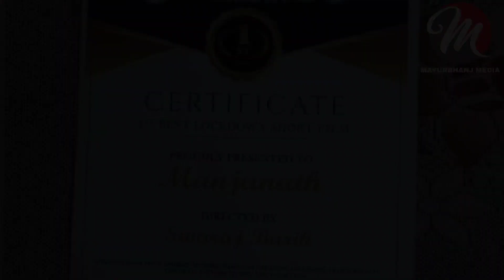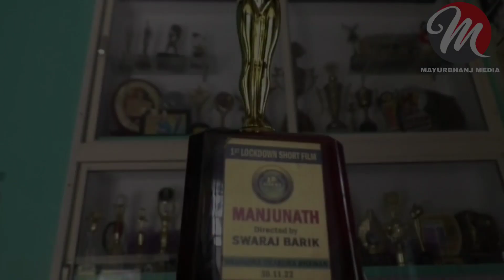ସ୍ଵରାଜ ଙ୍କ ଫିଲ୍ମ"ମଂଜୁନାଥ"କୁ ମିଳିଲା ସଫଳତା//FILM MANJUNATH GOT AWARD@mayurbhanjmedia8948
ଆନ୍ତର୍ଜାତିକ କ୍ଷୁଦ୍ର ଚଳଚିତ୍ର ପ୍ରତିଯୋଗିତା ରେ  ଓଲିୟୁଡ଼  ହିରୋ ସ୍ୱରାଜ ବାରିକଙ୍କ ଦ୍ୱାରା ନିର୍ଦ୍ଦେଶିତ , ମଞ୍ଜୁନାଥ କୁ ମିଳିଛି ଶ୍ରେଷ୍ଠ କ୍ଷୁଦ୍ରଚଳଚିତ୍ର ପୁରସ୍କାର, ଗତକାଲି କୋଲକାତା ରେ  ଅନୁଷ୍ଠିତ ହୋଇଥିବା ଗ୍ଲୋବାଲ ଇଣ୍ଡିପେଡେଣ୍ଟ ଫିଲ୍ମ ଫେଷ୍ଟିଭାଲ ଅଫ ଇଣ୍ଡିଆ ପକ୍ଷରୁ ଆୟୋଜିତ ଆନ୍ତର୍ଜାତିକ କ୍ଷୁଦ୍ରଚଳଚିତ୍ର ପ୍ରତିଯୋଗିତାରେ ମେଡାଲ,  ସାର୍ଟିଫିକେଟ ସାଙ୍ଗକୁ ଟ୍ରଫି ପ୍ରଦାନ କରାଯାଇଛି, ତେବେ ବିଭିନ୍ନ  ଦେଶରୁ 50ରୁ  ଅଧିକ କଳାକାର ମାନେ ସେମାନଙ୍କର କ୍ଷୁଦ୍ରଚଳଚିତ୍ର କୁ ନୋମିନେସନ ପାଇଁ ପଠାଇଥିଲେ,  ସେ ମଧ୍ୟରୁ ସ୍ୱରାଜ ବାରିକଙ୍କ ଚଳଚିତ୍ର  ମଂଜୁନାଥକୁ ବେଷ୍ଟ ଲକଡାଉନ  କ୍ଷୁଦ୍ର ଚଳଚିତ୍ର ଭାବେ ପୁରସ୍କୃତ କରାଯାଇଛି,  ମହାମାରୀ କୋରନା ସମୟରେ ଦର୍ଶକଙ୍କ ପାଇଁ ସ୍ୱରାଜ  ଭେଟି ଦେଇଥିଲେ ଏକାଧିକ  କ୍ଷୁଦ୍ର ଚଳଚିତ୍ର,  ସେ ମଧ୍ୟରୁ ମଂଜୁନାଥ ଚଳଚିତ୍ର ରେ କିଭଳି ଜଣେ ଗର୍ଭବତୀ ମହିଳାକୁ ବିପଦ ସମୟରେ ଜଣେ କୋରନା ଯୋଦ୍ଧା ତଥା ପୋଲିସ କନେଷ୍ଟବଳ ରକ୍ତ ଦେଇ ଜୀବନ ବଞ୍ଚାଉ ଛନ୍ତି ଦେଖିବାକୁ ମିଳିଥିଲା,  ଆଉ ଏହି କ୍ଷୁଦ୍ର ଚଳଚିତ୍ର କୁ ଦର୍ଶକ ମାନେ ସୋସିଆଲ ମିଡିଆରେ ଦେଖିବା ପରେ ବେଶ ପ୍ରଶଂସା ମଧ୍ୟ କରିଥିଲେ, ଅନ୍ୟପଟେ  ପୁରସ୍କୃତ ହେବାପରେ ଅଭିନୟ ସାଙ୍ଗକୁ ସମୟ ମିଳିଲେ ଦର୍ଶକଙ୍କ ପାଇଁ  କ୍ଷୁଦ୍ର ଚଳଚିତ୍ର ଭେଟିଦେବେ ବୋଲି କହିଛନ୍ତି, ତେବେ ଶିଶୁକଳା କାର ଭାବେ ଓଲିୟୁଡ଼ ରେ ପାଦ ଦେଇଥିବା ସ୍ୱରାଜ ବାରିକ 28 ରୁ ଅଧିକ  ଓଡ଼ିଆ ଚଳଚିତ୍ରରେ  ଅଭିନୟ କରି ଲୋକଙ୍କ ମନ ଜିଣିପାରିଛନ୍ତି, ତାଙ୍କର ଏଭଳି କାର୍ଯ୍ୟରେ ଜିଲ୍ଲାବାସି ବେଶ ପ୍ରଶଂସା କରିଛନ୍ତି..